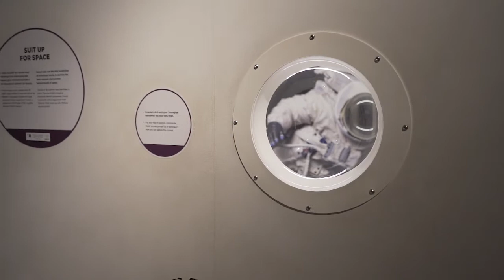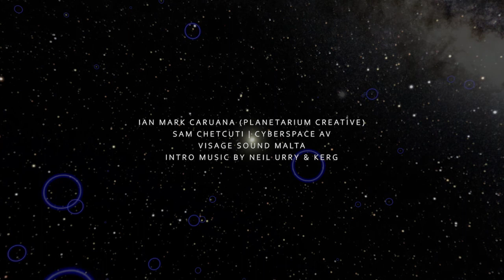Planetarium Showcase: KERG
Upholding the orbit for the next hour, local electro expert KERG.

KERG likes tunes of all shapes and sizes. His main influence can be credited to the music produced by the likes of Gerald Donald, Brendan M. Gillen, James Stinson, Gerard Hanson, Kraftwerk and Juan Atkins among many others. This has been a recurring theme that has emanated consistently through the years.

In 2009 he co-founded Binary Funk, a weekly online streaming show. This weekly stream kept going for 3 years and in 2012 after over 130 shows it was time to call it quits. This allowed some free time to focus on producing some music and in 2012 Craig Mac released music on Binalog Frequency, Borg Recordings, The Anti-Social Network and Shameless Toady.
In 2014 he started work on his new moniker, KERG. With the sole aim of diversifying his sound and exploring new styles. This approach has stemmed onto his new project, titled Cult Society.

Cult Society is an entity aimed at exploring and showcasing electronic music which is both boundary pushing and explorative. Exciting times ahead.